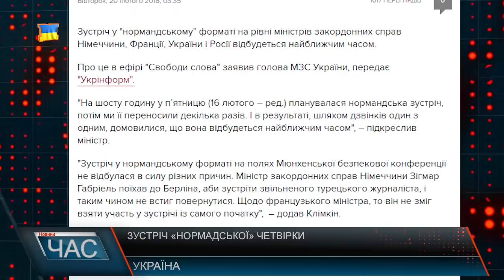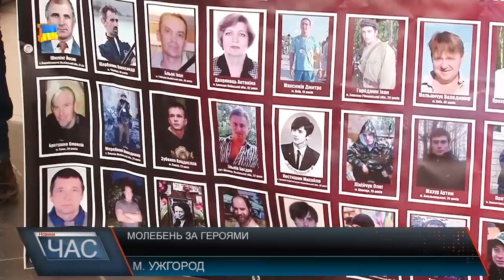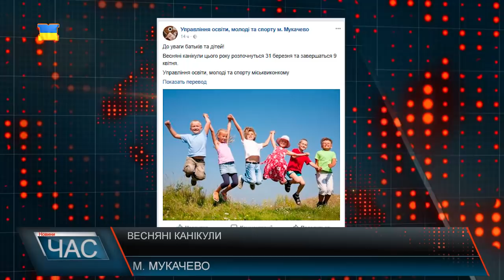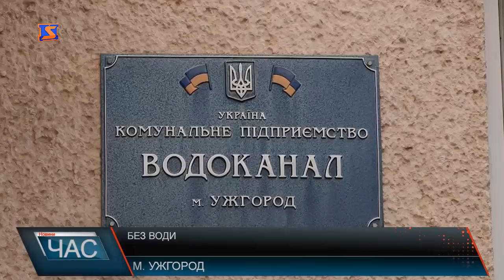Програма “ЧАС”. Hовини Закарпаття за 20 лютого 2018 року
Небесна сотня. Вшанування пам*яті загиблих під час Революції гідності
Є загроза. Система берегоукріплення у Тячівському Тернові
Пілотний проект. У Полянській ОТГ говорять про охорону громадського здоров’я.
Відпочинок у розпалі. На Закарпатті триває лижний сезон